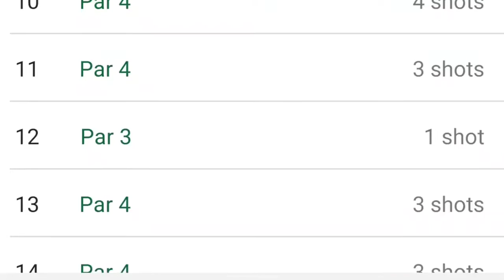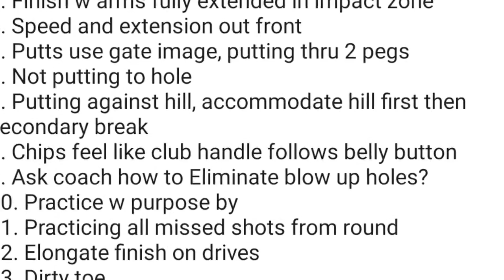Cinco may 2